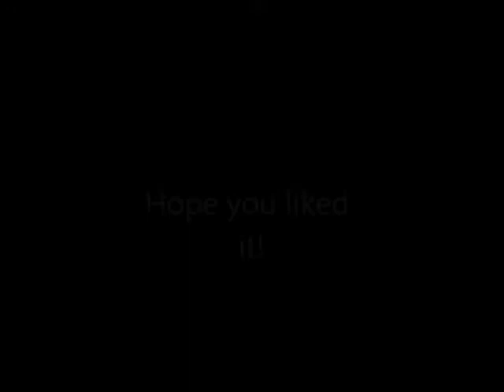Kim Soo Jung Speed Drawing; VichhayDraws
Sorry for the delayed upload everyone! School started few weeks ago and has gotten me all tied up!
Ill try to upload as much as i can from now on!
Anyways here is my drawing of Im Su-jeong form the movie literally called "Sad Movie" I hope you like it!